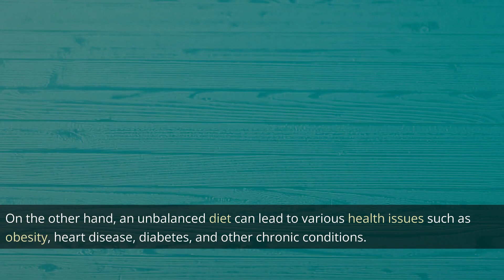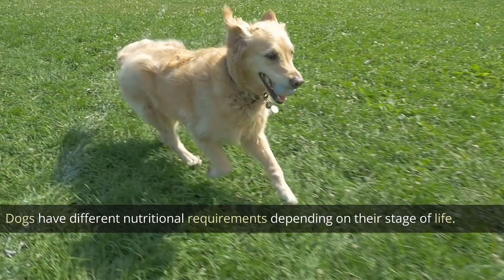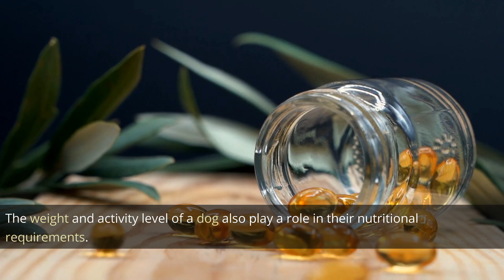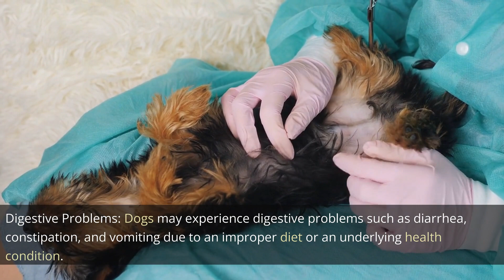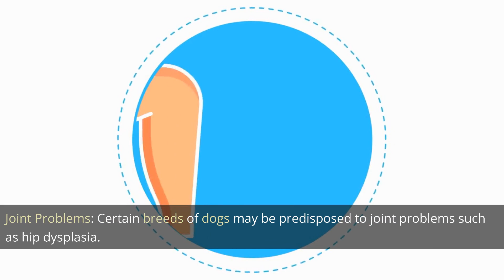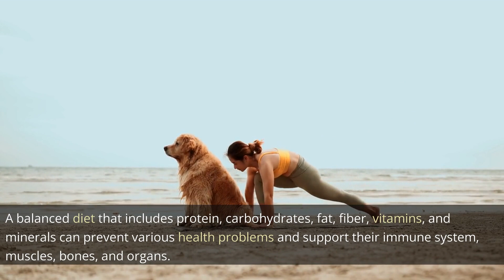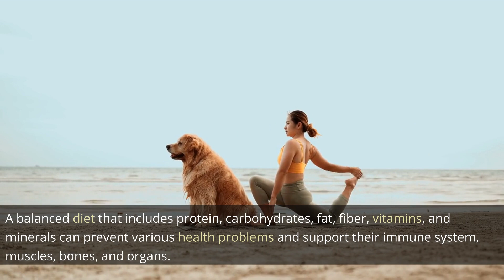5 ESSENTIALS ABOUT DOG HEALTH AND NUTRITION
Dogs are considered to be our best friends, and it's our responsibility to ensure that they live a healthy and happy life. One of the most important ways to achieve this is by taking care of their health and nutrition needs. Providing your dog with a well-balanced diet, clean water, regular exercise, veterinary care, and proper grooming are essential for maintaining good dog health.

A balanced diet that contains all the necessary nutrients is crucial for your dog's overall health. Proteins, fats, carbohydrates, vitamins, and minerals are essential for maintaining healthy skin and coat, strong bones and muscles, and a strong immune system.

In addition to a balanced diet, clean and fresh water is important for keeping your dog hydrated and healthy. Regular exercise helps to maintain a healthy weight and promotes good physical and mental health.

Regular veterinary check-ups are also important for detecting any potential health problems early on and providing appropriate treatment. Proper grooming is essential for maintaining healthy skin and coat, reducing the risk of infections, and identifying any potential health issues.

In conclusion, by providing these essential elements for your dog's health and nutrition, you can ensure that your furry friend will live a happy and healthy life.

Some artificial intelligence tools were used in the making of this video. Link is attached below: